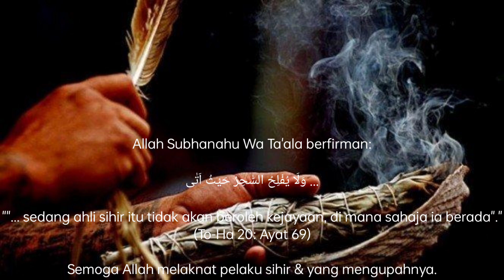AKSI TUKANG SIHIR MODEN YANG DISANGKA RUMAH TERBAKAR.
Allah Subhanahu Wa Ta'ala berfirman:

... وَلَا يُفْلِحُ السّٰحِرُ حَيْثُ اَتٰى

""... sedang ahli sihir itu tidak akan beroleh kejayaan, di mana sahaja ia berada"."
(To-Ha 20: Ayat 69)

Semoga Allah melaknat pelaku sihir & yang mengupahnya.